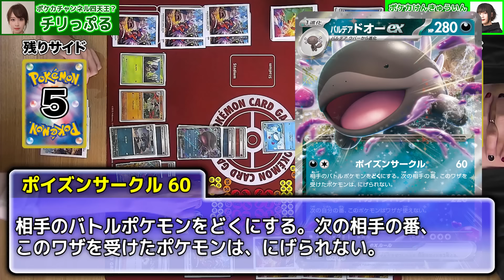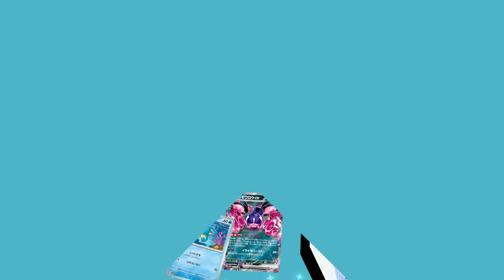【ポケカ対戦】「スタートデッキGenerations」でバトル！パルデア地方のデッキvsジョウト地方のデッキ！ホウエン地方のデッキvsアローラ地方のデッキ！【スタートデッキ/ポケモンカード】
今回は「スタートデッキGenerations」を使った対戦を2本お届け！

0:00 OP

0:11「スタートデッキGenerations コライドンex・パルデアドオーex」vs「スタートデッキGenerations  ルギアex・バンギラスex」

7:30「スタートデッキGenerations カイオーガex・バシャーモex」vs「スタートデッキGenerations  カプ・コケコex・ミミッキュex」